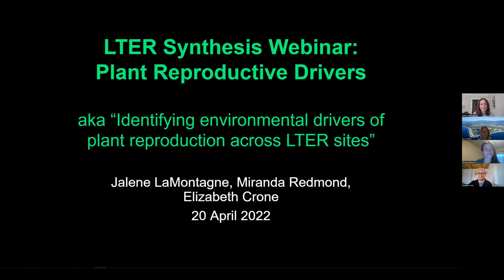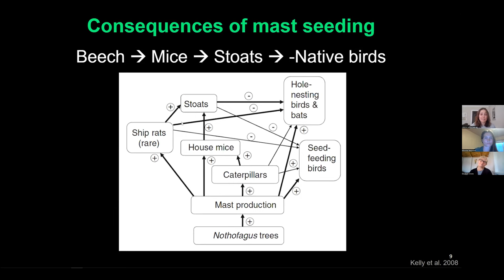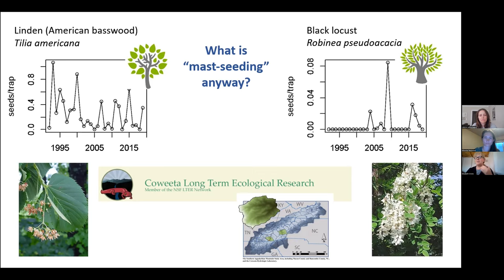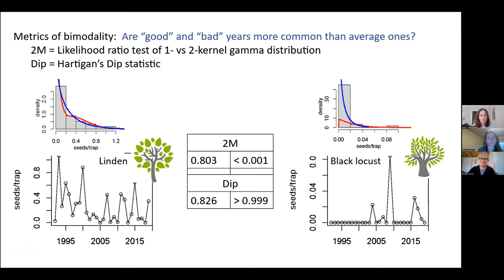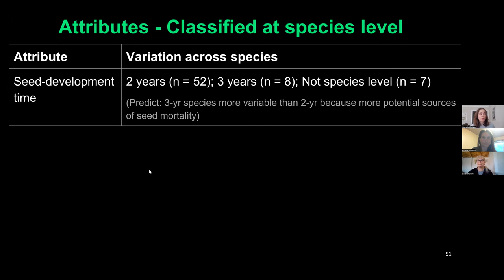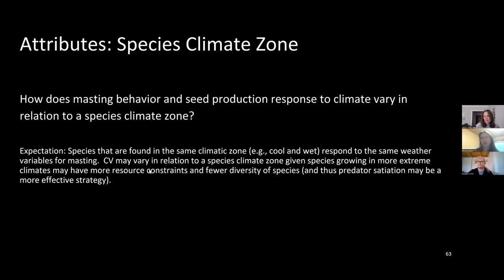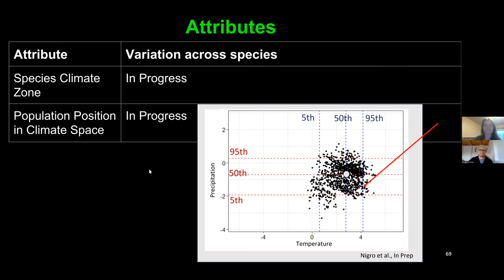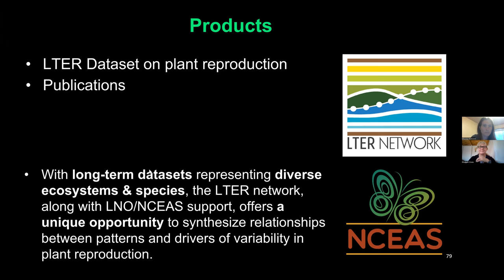2022.04.21 Plant Reproduction Synthesis Working Group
LTER Synthesis Webinar Series
Outcomes of the Plant Reproduction Working Group, led by Jalene LaMontagne (De Paul University) and Elizabeth Crone (Tufts University). Presentation delivered by Jalene LaMontagne (De Paul University) and Elizabeth Crone (Tufts University) on April 21, 2022.